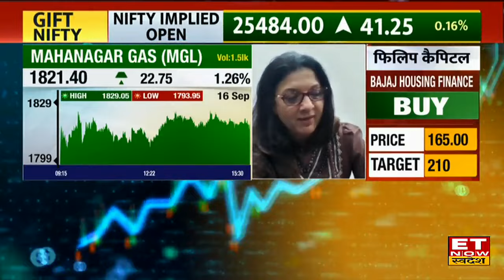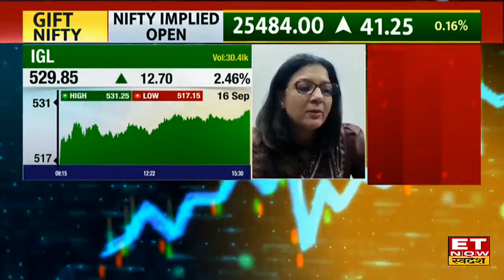Buzzing Stocks : क्यों दौड़ लगाने को तैयार IGL और MGL का शेयर, Experts से जानिए कारण? | ETNS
IGL, MGL Share में जानें निवेश को लेकर क्या है Experts की राय. जानें किन levels पर करनी चाहिए आपको खरीदारी और क्या है Target Price और जानिए किस Strategy के साथ इस Stock में पैसा कमाया जा सकता है. देखें वीडियो.